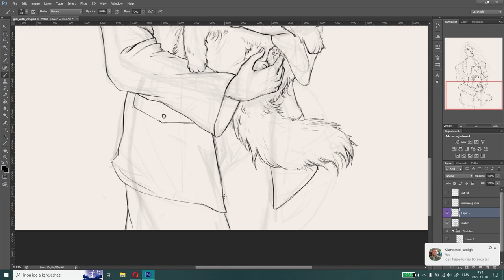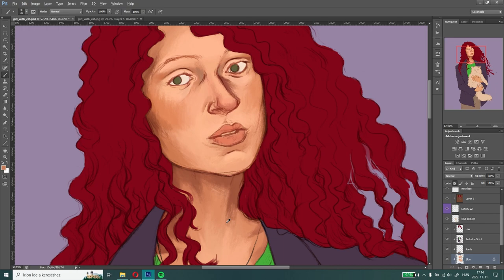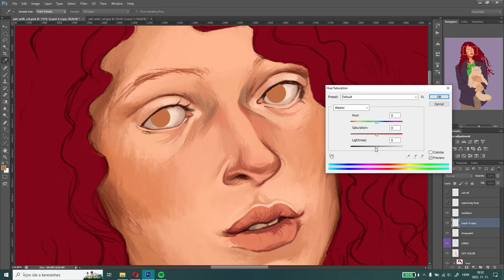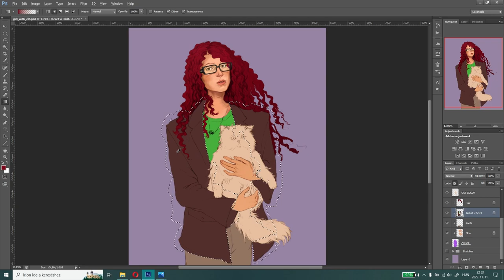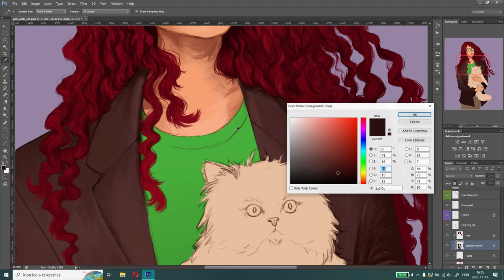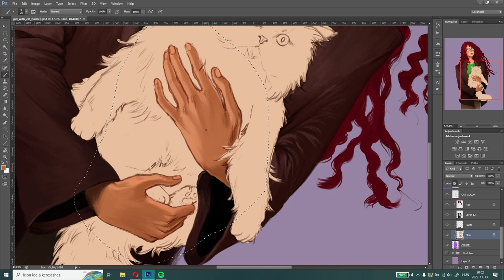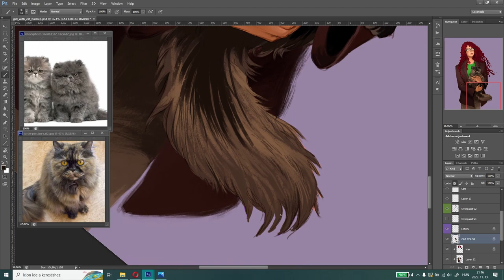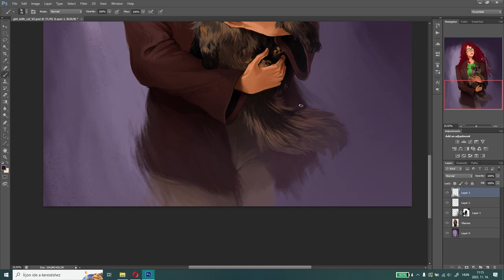Time-lapse Painting: Companions in Conspiracy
If you've ever wondered what the painting process looks like of a digital illustration, this is the video you're looking for. Please enjoy this timelapse process of a girl and her cat, forever companions in conspiracy!

0:00 Sketch and Base Colors
02:32 Face and Glasses Shading
08:58 Hair Shading
13:53 Jacket Shading
15:51 Pants Shading
16:18 Hands Shading
17:46 Cat Shading
22:17 Necklace Shading
23:03 Background
24:50 Finished Art